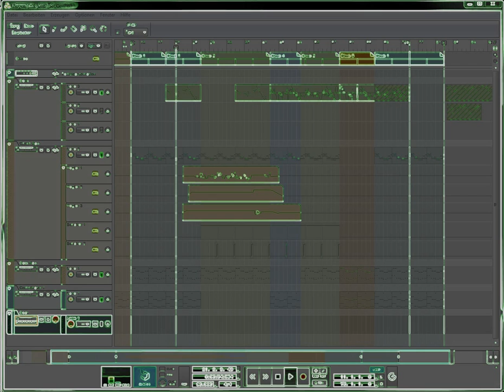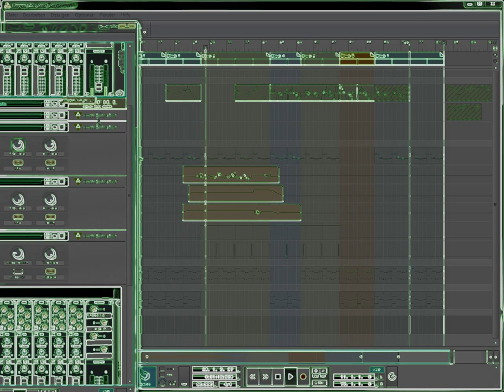Dauerregen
This is one ofmy latest songs. I hope you enjoy it.